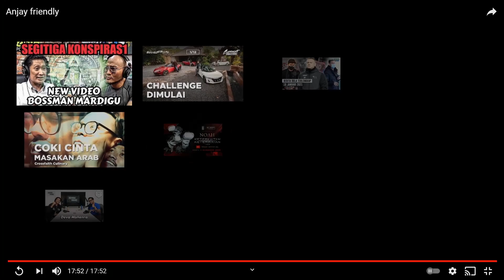Friendly Match: Indonesia vs Malaysia (FIFA 21 Pro Clubs 11vs11)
Tim Nasional FIFA 21 Pro Clubs Indonesia memulai persiapan mereka jelang turnamen ASEAN Virtual Pro (AVP Cup) 2021, dengan melakukan laga ujicoba menghadapi Malaysia.

Caster:
Budy Tekno - Mario

Supported by: Kemenpora RI
Media Partner: Goal Indonesia